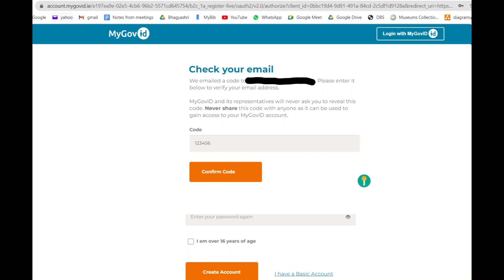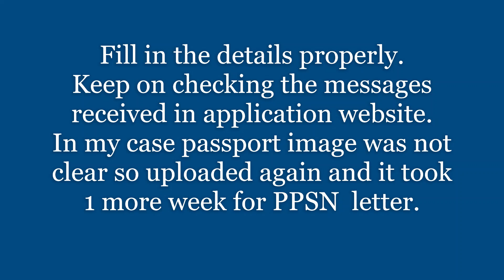How to apply for ppsn in ireland | 2022 | documents required for ppsn | Indians in Ireland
How to apply for ppsn in ireland | documents required for ppsn | PPSN Application easy steps | Indians in Ireland

You can use your PPS number for:
If you are starting work, you need a PPS number to register with the Revenue Commissioners.
All social welfare services
The Free Travel Pass
Pupil ID
Public health services, including the medical card and the Drugs Payment Scheme
Child immunisation
Schemes run by the Revenue Commissioners, such as mortgage interest relief
Housing grants
Driver Theory Testing and driving licences

how to apply for ppsn,
how to apply for ppsn ireland,
how to apply for pps,
how to apply for ppsn card,
how to apply for pps number,
how to apply for ppsn number,
how to apply for ppsn america,
how to apply for ppsn atlanta,
how to apply for ppsn app,
how to apply for ppsn down,
how to apply for ppsn driver,
how to apply for dv,
how to apply for dci registration,
how to apply for ppsn engineer,
how to apply for ecctis,
how to apply for npi number,
how to apply for immigration to usa,
how to fill out mmc application,
how to apply for npi,
how to apply for ppsn green card,
how to apply for ppsn graduation,
how to apply for pps number in ireland,
how to apply for pg,
how to apply for any university,
how to apply for ppsn help,
how to apply for ppsn houston,
how to apply for nha,
how to apply for citizenship certificate,
how to apply for ppsn jobs,
how to apply for psw,
how to apply for coe,
how to apply for keta,
how to apply vaxcert online,
how to apply for ppsn login
how to apply for ppsn online,
how to apply for pps number in ireland online,
how to apply for ppsn ppr,
how to apply for ppsn pay,
how to apply for ppsn program,
how to apply for ppsn ppr license,
how to apply for ppsn review,
how to apply for medium of instruction,
how to apply for certificate of authority ny,
how to apply for ppsn store,
how to apply for ppsn status,
how to apply for ppsn support,
how to apply for ppsn student,
how to apply for ppsn school,
how to apply for social security,
how to apply for ssi online,
how to apply for social security online,
how to apply for ppsn today,
how to apply for thai visa,
how to apply for tps in usa,
how to apply for ppsn usa,
how to apply for ppsn undercover,
how to apply for ppsn update,
how to apply for ppsn united,
how to apply for ucr,
how to apply for unt,
how to apply for utech online,
how to apply for ppsn va,
how to apply for ppsn visa,
where to apply for va,
how to apply for va disability online,
how to register pps number with revenue,

how to apply a form,

how to apply for my first passport,

how to apply for ppsn 2022,